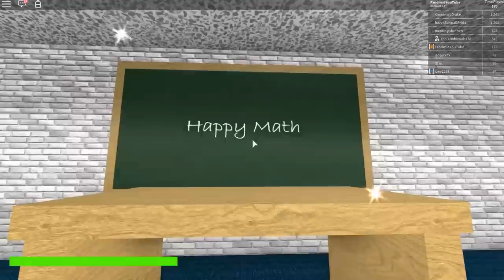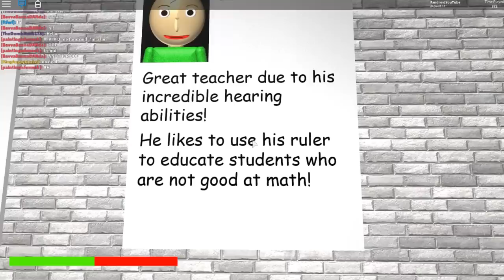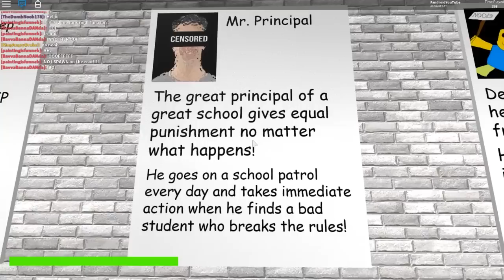BALDI IN ROBLOX! | Baldi's Basics in Education and Learning (Weird School Horror Game)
fandroid the musical robot here with a playthrough of Baldi's Basics in Education and Learning, but in ROBLOX! they added a lot of new stuff to this strange and weird horror game about school and doing math!!